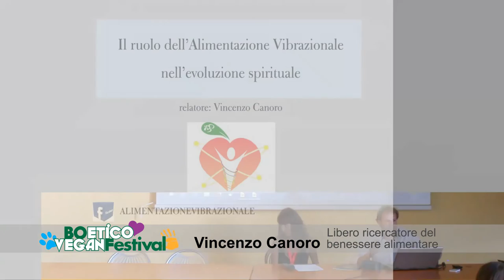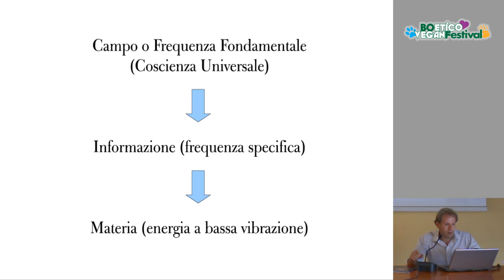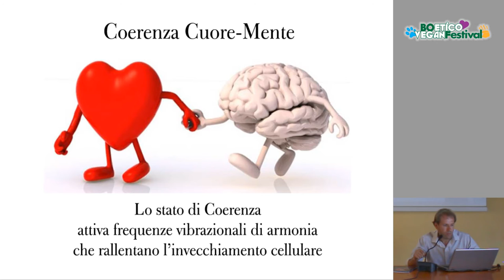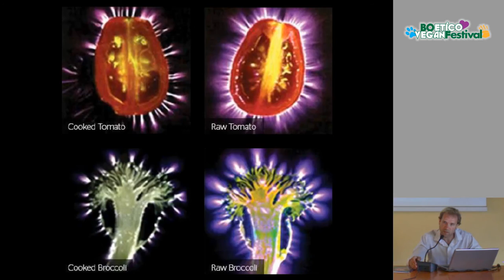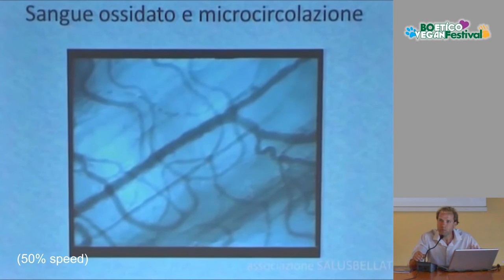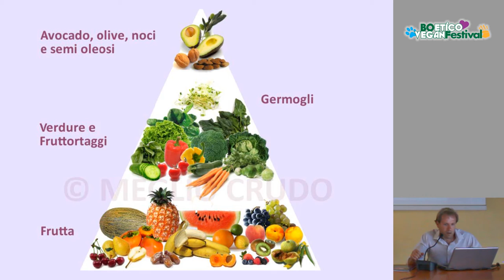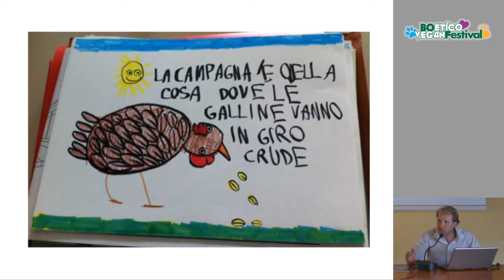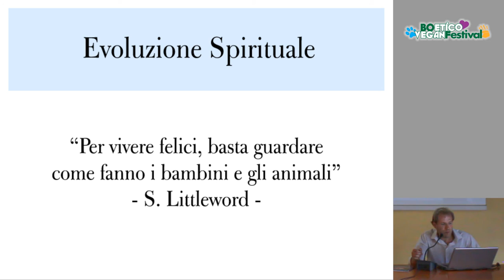Il ruolo dell’alimentazione vibrazionale nell’evoluzione spirituale con Vincenzo Canoro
BoEtico Vegan Festival
26-27-28 Agosto 2016
Parco dei giardini
Via dell'Arcoveggio 59/8
Bologna
Italia

Conferenza:
“Il ruolo dell’alimentazione vibrazionale nell’evoluzione spirituale” con Vincenzo Canoro, libero ricercatore del benessere alimentare, preparatore vegano-crudista, vegano dal 2008

Recorded on:   28 August 2016, Bologna, Italy
Video recorder:  Canon D700
Audio recorder:  Oceanudio 2.0.16
(Volunteer work for vegan friends.☺)